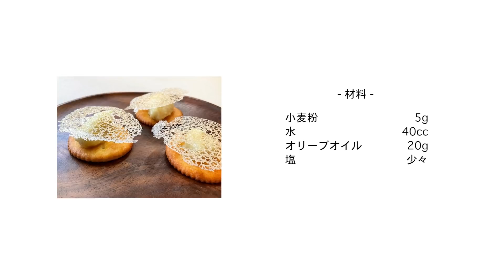#512『塩味レースクッキー』おうちディナーがオシャレに！｜シェフ三國の簡単レシピ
塩味レースクッキー
Tuiles dentelles

【材料】
小麦粉　5g
水　40cc
オリーブオイル　20g
塩　少々

【手順】
1.全ての材料をしっかり混ぜる。

2.少し油を塗った小さめのフライパン（テフロン）で焼く。

◎ボナペティ〜！

【飲物】
Tシリーズ スパークリング タルターニ ヴィンヤーズ
T series sparkling Taltarni Vineyards
オーストラリア　ヴィクトリア